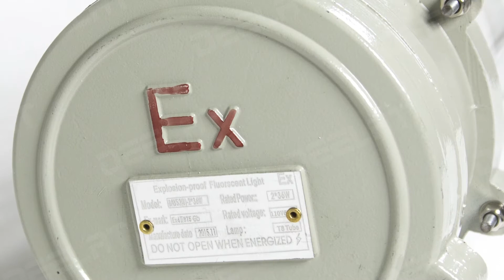Explosion Proof Fluorescent Lamp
Bright and energy efficient, this fluorescent tube lighting is explosion proof with a highly resistant outer housing. This affordable long-term indoor lighting solution is ideal for use in a number of industrial and potentially hazardous environments such as those typical of the coal, oil, petrochemical, railway and security sectors. It requires very little maintenance and is an extremely reliable source of light.